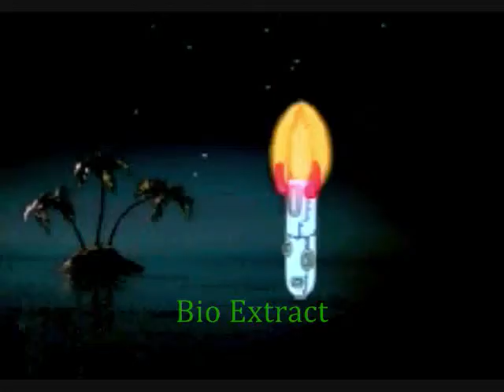Modern Warfare 2 How Spongebob Got a Preditor Missle 480p